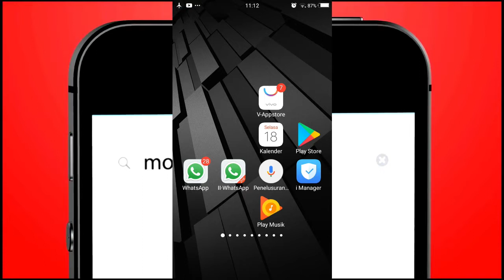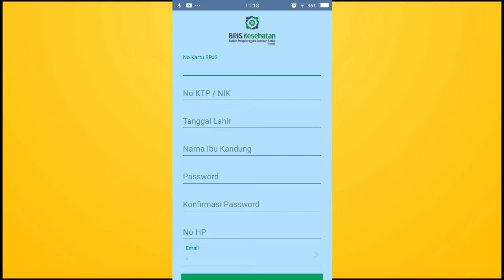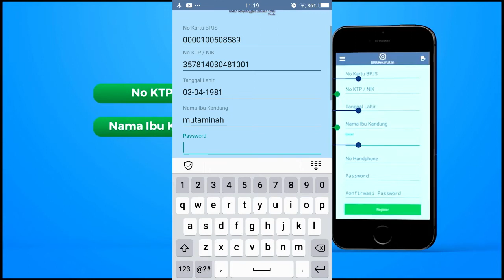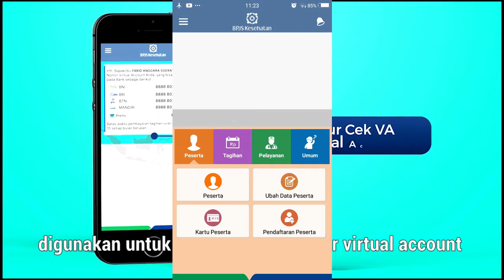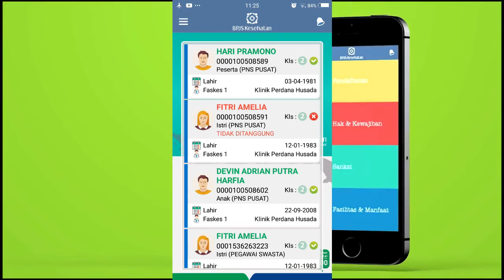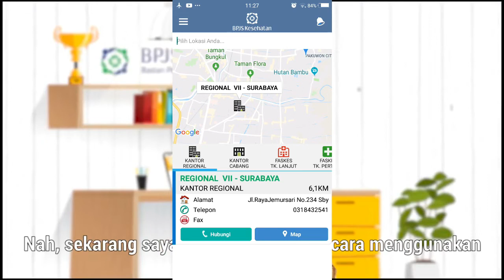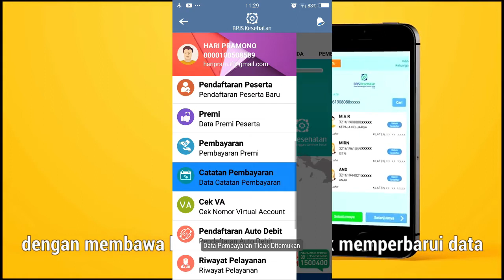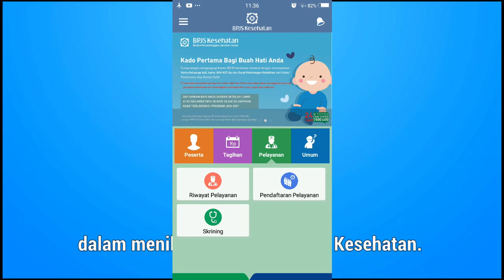Cara Daftar dan Menggunakan Aplikasi JKN Mobile BPJS Kesehatan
Hallo pemirsa sekarang daftar BPJS semakin mudah cukup Install aplikasi JKN Mobile dan siapkan dokumennya seperti Kartu keluarga, KTP dan data pendukung lainnya, simak terus ya vidio nya sampai tuntas terima kasih. ?